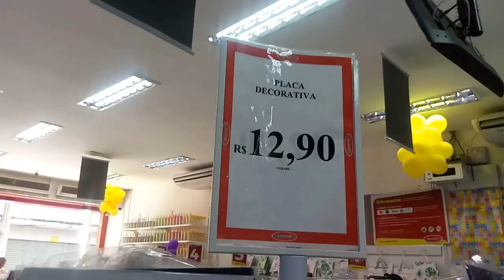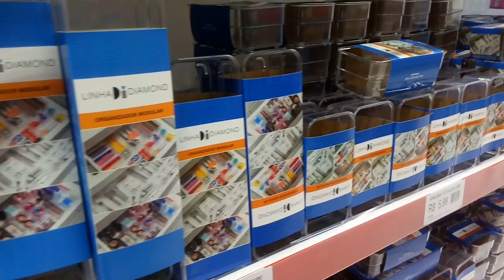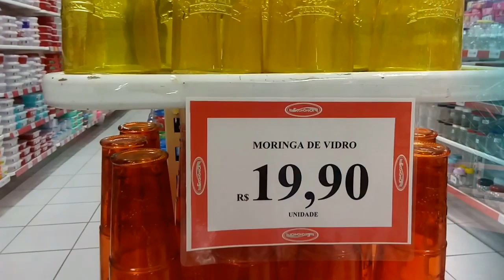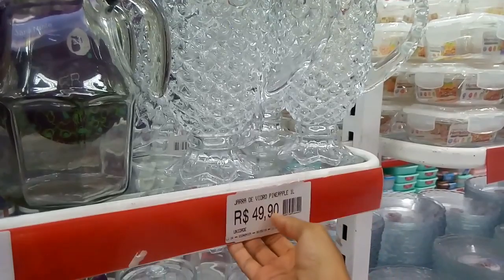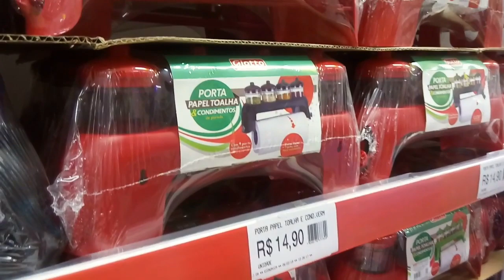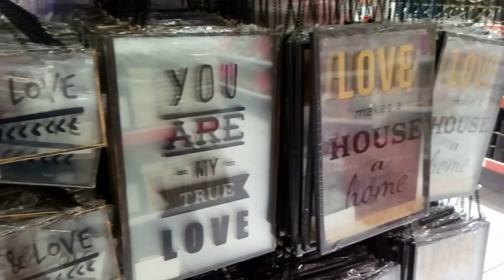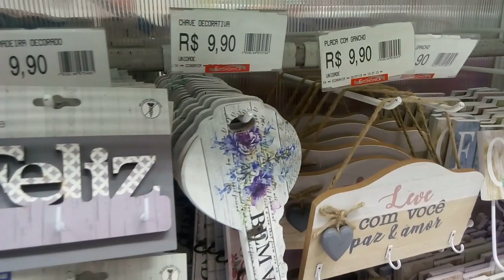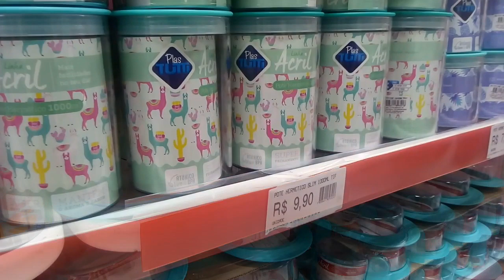MUITOS PRODUTOS BARATOS, LINDOS E ÚTEIS NA LOJA ECONÔMICA - EM RECIFE Josi Lima